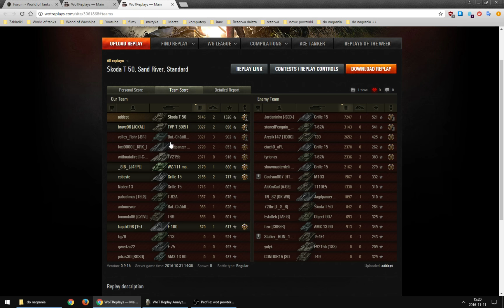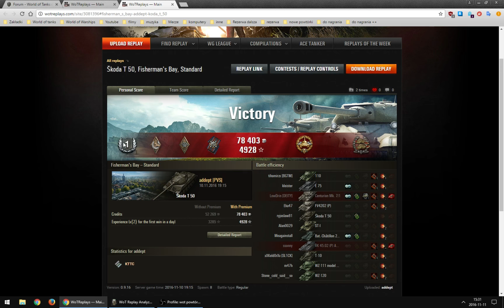Minimaraton na Škodzie T 50: Piaszczysta Rzeka oraz Zatoka Rybacka.